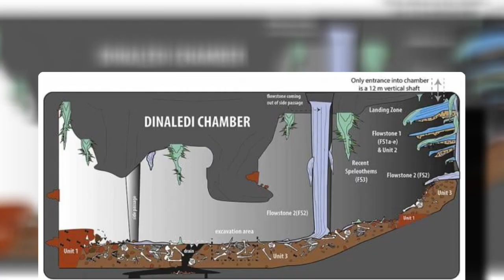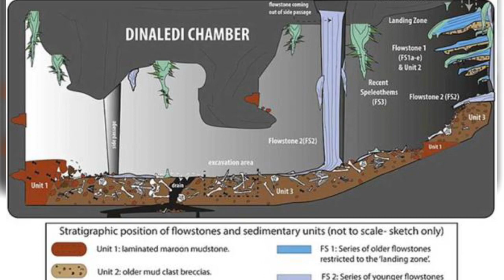Shocking Evidence Homo Naledi Used Fire 230,000 Years Ago.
📝 Description:

Ground-breaking new evidence has emerged from South Africa that suggests that Homo sapiens may not have been the first species to use controlled fire. Fossil remains of Homo naledi were discovered in the Dinaledi Chamber of the Rising Star Cave System in 2013. The same underground chamber has now been found to have housed controlled fires, thought to be lit and fed by the ancient hominins.

The finds were announced by paleoanthropologist Lee Berger of the University of Witwatersrand, Johannesburg, in a lecture hosted by the Carnegie Institution of Science in Washington, D.C.. Berger was quoted as saying that “signs of fire use are everywhere in this cave system” created by the species that lived between 200,000 and 300,000 years ago.